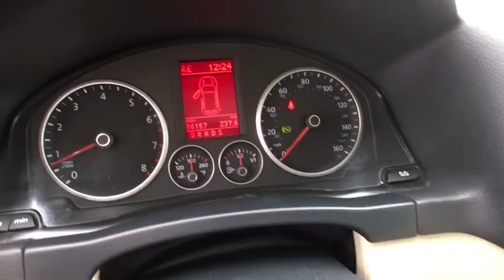2009 Volkswagen Tiguan Schaumburg, Arlington Heights, Hoffman Estates, Des Plaines, Palatine, IL 860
U 2009 Volkswagen Tiguan available in Schaumburg, Illinois at Schaumburg Honda. Servicing the Arlington Heights, Hoffman Estates, Des Plaines, Palatine, IL area.

Schaumburg Honda
750 E Golf Rd

Recent Arrival! 2009 Volkswagen AWD Tiguan 4Motion 6-Speed Automatic Odometer is 5336 miles below market average!